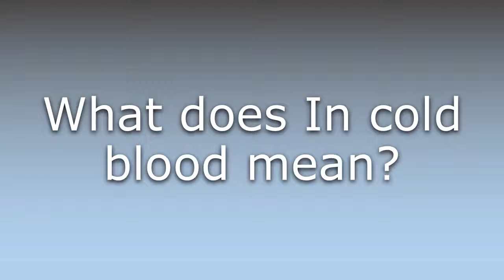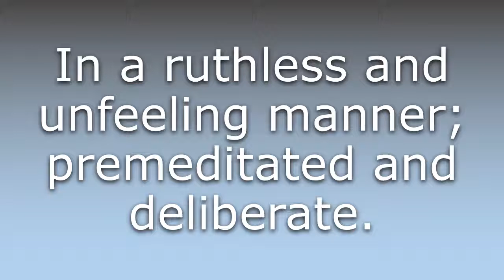What does In cold blood mean?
What does In cold blood mean in English? Learn the meaning of the word In cold blood! How to Pronounce In cold blood. Expand your vocabulary, learn words.